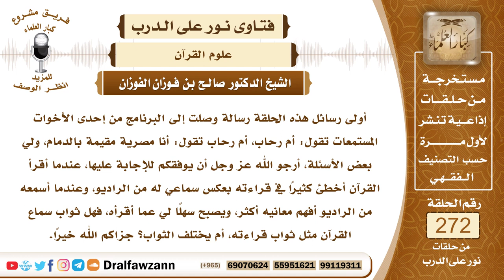4599- تلاوة القرآن أفضل من سماعه - الشيخ صالح الفوزان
السؤال: أولى رسائل هذه الحلقة رسالة وصلت إلى البرنامج من إحدى الأخوات المستمعات تقول: أم رحاب، أم رحاب تقول: أنا مصرية مقيمة بالدمام، ولي بعض الأسئلة، أرجو الله عز وجل أن يوفقكم للإجابة عليها، عندما أقرأ القرآن أخطئ كثيرًا في قراءته بعكس سماعي له من الراديو، وعندما أسمعه من الراديو أفهم معانيه أكثر، ويصبح سهلًا لي عما أقرأه، فهل ثواب سماع القرآن مثل ثواب قراءته، أم يختلف الثواب؟ جزاكم الله خيرًا.
الجواب: بسم الله الرحمن الرحيم الحمد لله رب العالمين وصلى الله وسلم على نبينا محمد وعلى آله وصحبه وبعد: فإن أجر تلاوة القرآن أفضل من أجر الاستماع إليه، وعليكِ أن تقرئي القرآن على حسب استطاعتك، ولكن مع التأني ومحاولة تعديل القراءة، وإذا أمكن أن تستفيدي من أحدٍ ممن يتقن قراءة القرآن بأن تعدلي القراءة عليه فهذا أمر مستحسن ومطلوب، وإذا لم تستطيعي تعديل الأخطاء فإنك تقرئين على حسب الاستطاعة لقوله ﷺ  الماهر بالقرآن مع السفرة الكرام البررة، والذي يقرأ القرآن ويتتعتع فيه وهو عليه شاق له أجران ، أي أجر التلاوة وأجر المشقة، فعلى كل حال تلاوة القرآن وقراءته أفضل من الاستماع إليه.

السيرة الذاتية :
للاشتراك في قناة الشيخ صالح الفوزان

14_ الشيخ محمد أمين الشنقيطي
يتيوب

15_سماحة المفتي عبد العزيز آل الشيخ
 يوتيوب

رئيس الفريق
لمشروع كبار العلماء